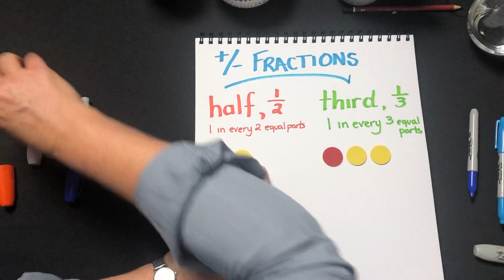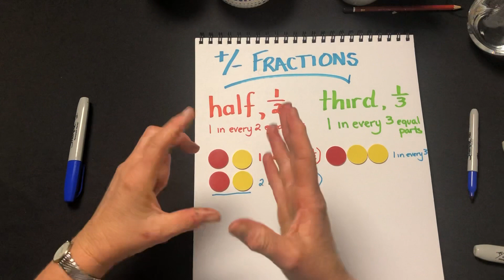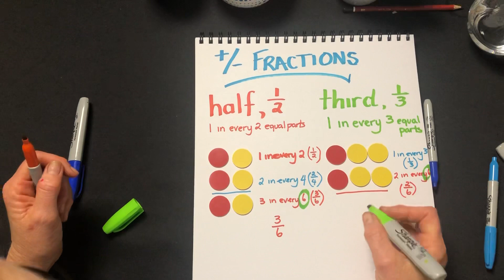Fraction addition using collections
This video demonstrates finding equivalent fractions of a collection to enable fractions with unrelated denominators to be added or subtracted.